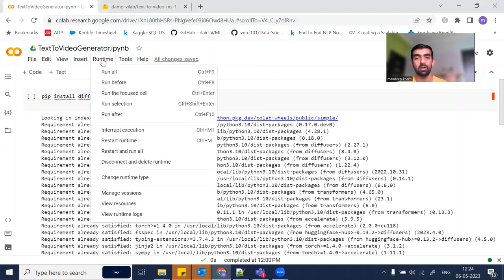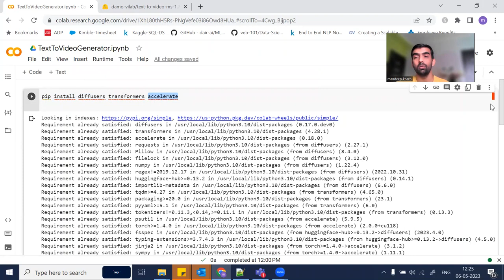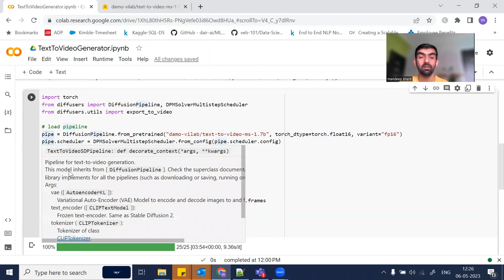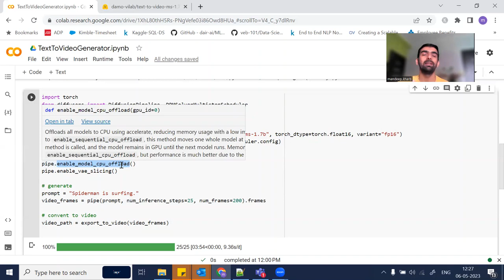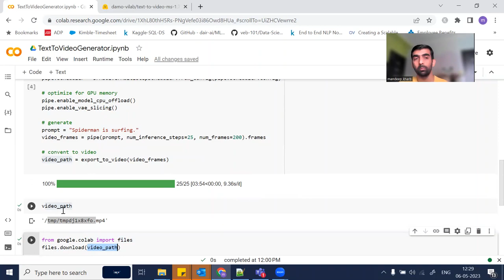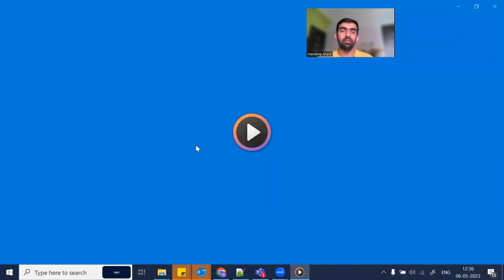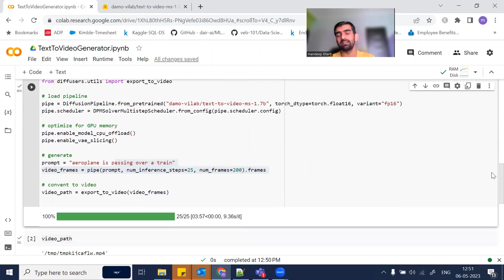Machine Learning Project With Code| Text To Video Generation In 10 Mins | NLP Project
In this video, we worked on one more machine learning project, we created our own text to video generator using hugging face pretrained deep learning model. This model is based on a multi-stage text-to-video generation diffusion model, which inputs a description text and returns a video that matches the text description. Only English input is supported.

YOU JUST NEED TO DO